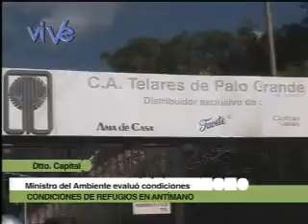Ministro del Ambiente evaluó condiciones de refugios en Antímano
El ministro del Poder Popular para el ambiente Alejandro Hichter realizó un recorrido por diferentes albergues de Mamera y Ruíz Pineda a fin de evaluar las condiciones de los refugios. Por otra parte,  estimó que los damnificados pueden tener en estos refugios una estadía cercana de 18 a 20 meses para que salgan directamente a uno de los nuevos hogares dignos